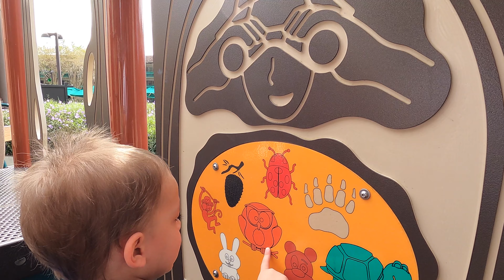Family Vacation Day 1 & 2 for my Grandson Aiden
Magic Kingdom and Shades of Green Resort Playground.